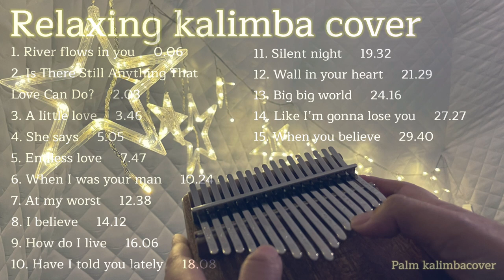Relaxing kalimba cover songs 30 minutes by Palm kalimbacover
1. River flows in you     0.06
2. Is There Still Anything That
Love Can Do?     2.03
3. A little love     3.46
4. She says     5.05
5. Endless love     7.47
6. When I was your man     10.24
7. At my worst     12.38
8. I believe     14.12
9. How do I live     16.06
10. Have I told you lately     18.08
11. Silent night     19.32
12. Wall in your heart     21.29
13. Big big world     24.16
14. Like I’m gonna lose you     27.27
15. When you believe     29.40